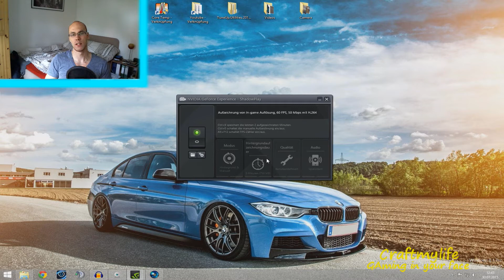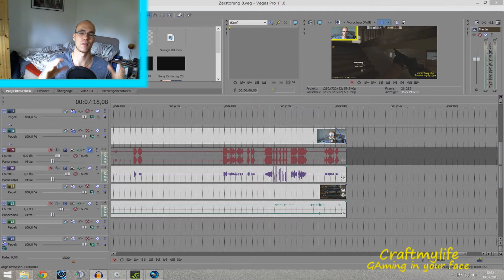CraftmyLife/ Vlog/ Meine Hardware und Software zum Zocken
Hey öfters werde ich gefragt mit was für Performance spielst du
und was für Programme nutzt du !

in diesem Kurzen Video gibt es die Antworten zu all den Fragen.

Meine Technik im Überblick:

Ram: 1333mhz 16 Gb
Chip: Amd FX8350 Wassergekühlt
Wasserkühlung: Cooler Master Seidon 120V Rev. 2
Grafikkarte: Geforce Gtx 960 4Gb Ram
Festplaten: 2 TB
                     1 TB

Mikrofon: Auna MIC-900B
Tastatur: Roccat Valo
Maus: Speedlink Decus